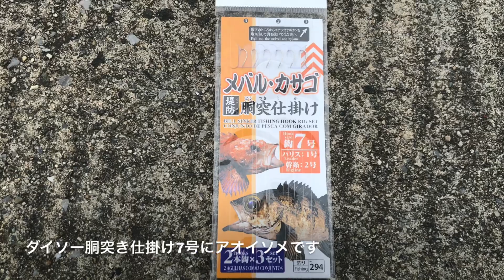真冬の爆風でも風裏のヘチ釣り 知多半島 ダイソールアーロッド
真冬の爆風でも風裏のヘチ釣り 知多半島です。
伊勢湾、常滑港、ダイソールアーロッド

□使用BGM

・魔王魂